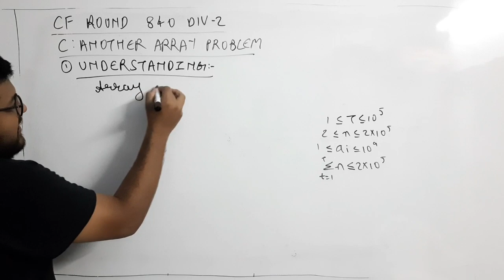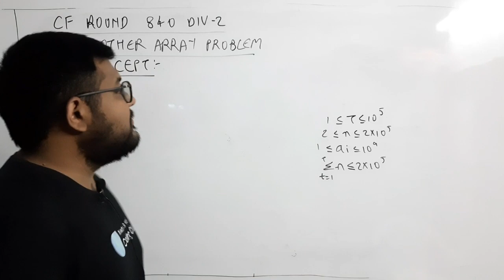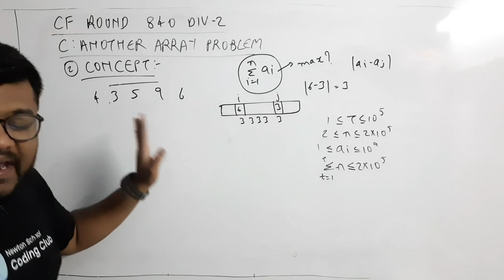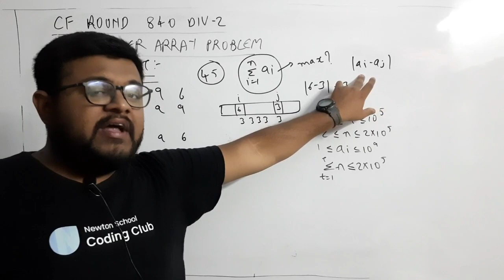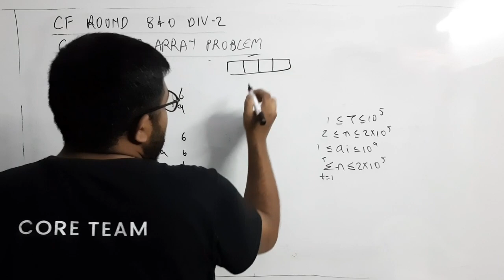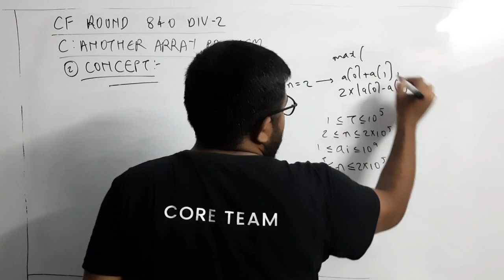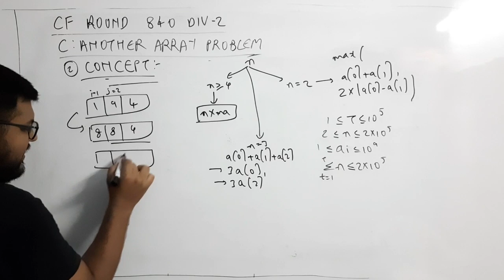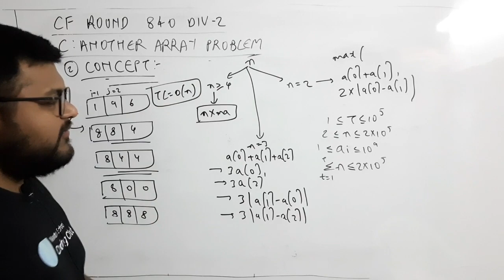Codeforces Round 840 Div 2 | Problem C : Another Array Problem Solution | Newton School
0:00 - Introduction
0:21 - Understanding The Question - Codeforces Round 840 Div 2 - Problem C : Another Array Problem
2:48 - Concept Used & Implementation - Codeforces Round 840 Div 2 - Problem C : Another Array Problem